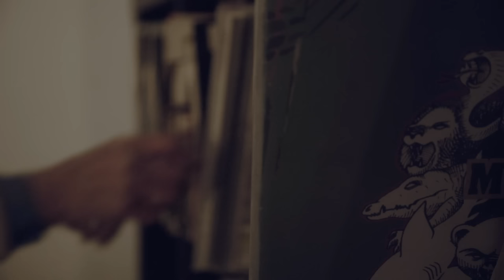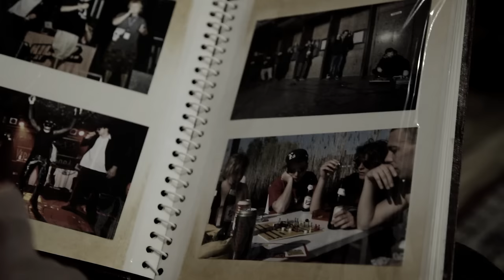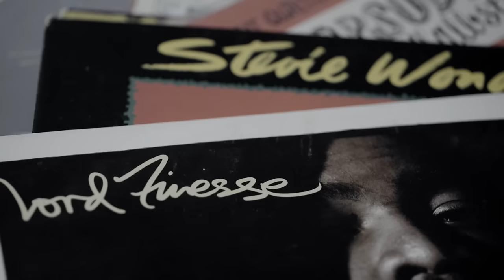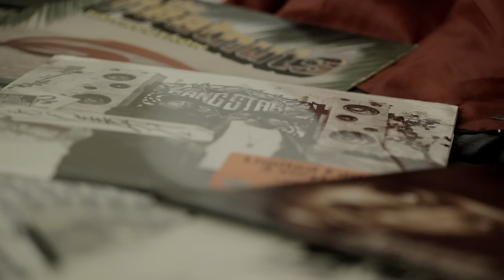KREIML & SAMURAI feat. DIGGA MINDZ - DAS ALTE LIEDCHEN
Lyrics: KREIML, SAMURAI, DIGGA MINDZ
Beat: DIGGA MINDZ
Cutz: DIGGA MINDZ
Mastering: BUZZ

Honigdachs.
Wien 2016.